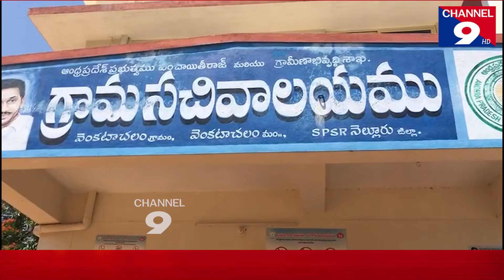వెంకటాచలం గ్రామ సచివాలయాన్ని తనిఖీ చేసిన RDO కొండయ్య@Channel9hd